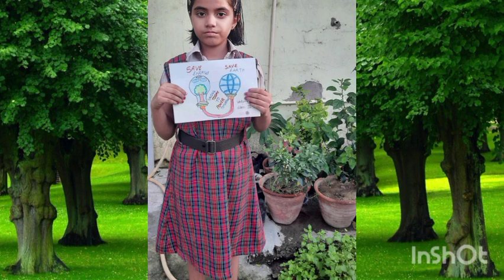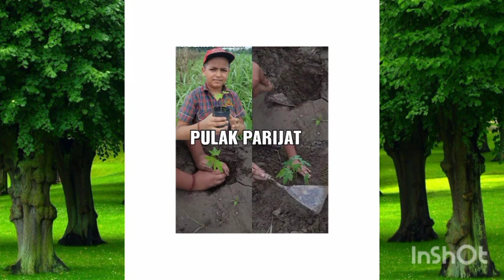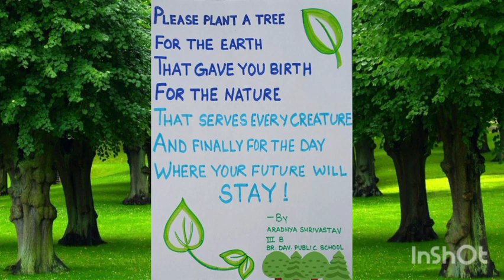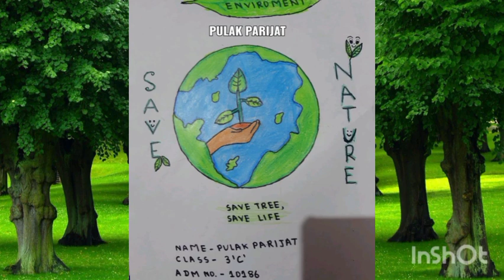ENVIRONMENT DAY ACTIVITY BY STUDENTS OF CLASS 3. GUIDED BY- ANUPMA SINHA